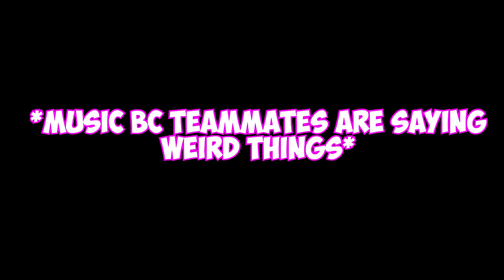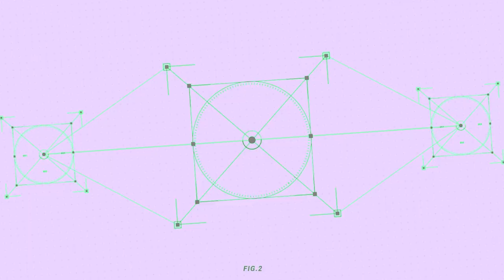Winter Express LTM is back! (Apex Legends Wattson gameplay)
An Apex Legends community-favorite LTM, Winter Express,  just released with the new Raiders event! In today's video you'll see some raw footage of two back to back wins. Don't forget to smile :)

Timestamps:

00:00 - intro
01:00 - first game begins
07:23 - second game
11:00 - outro